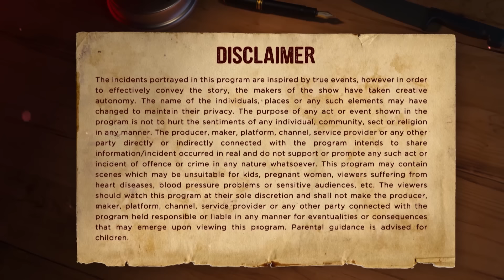कैसे घर में आई नई बहू ने रचा खौफनाक अपराधों का खेल || Manohar Crime Kahaniyan | New Episode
Dekhiye kaise ghar mein aayi nahi bahu ne di ghar mein hone wale jurmon ko panaah, Dekhiye iss crime story ko aur saavdhaan rahiye iss jurm bhari duniya mein